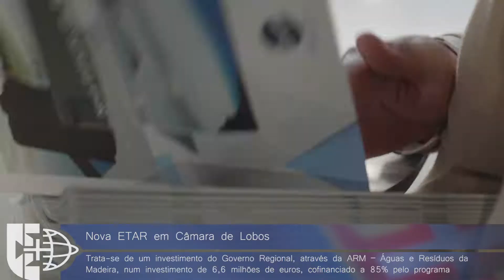Video Semana 29jan a 3 fev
Na semana que agora findou, o destaque vai para os últimos indicadores económicos, que dão conta que a economia da Madeira cresce consecutivamente nos últimos 4 anos e meio, tendo acelerado em outubro.
A taxa de desemprego está no nível mais baixo desde o 1º trimestre de 2011, mais precisamente nos 9,3%, continuando em queda.
O Ambiente também foi tema dominante nos últimos dias. E tudo por boas razões.
Câmara de Lobos passa a contar com uma nova ETAR, contribuindo para a proteção do meio ambiente e para a qualidade das águas balneares. Isto numa semana em que Madeira comemorou o Dia do Vigilante, e em que se ficou a saber que a Região é um exemplo mundial na proteção ambiental do seu território.